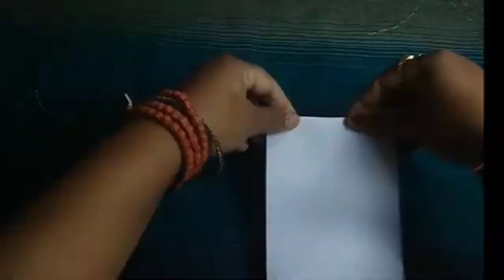PAPER NEW WALL HANGING